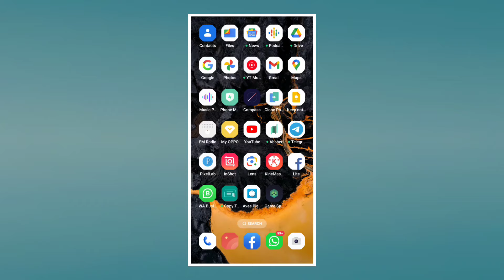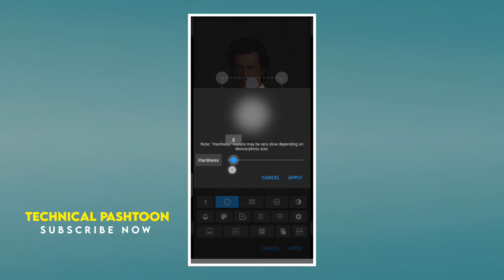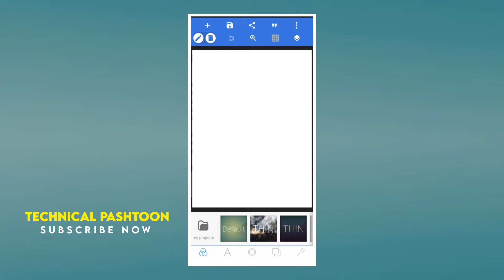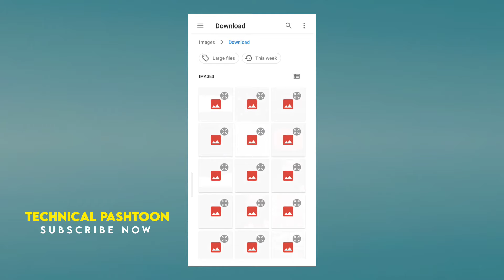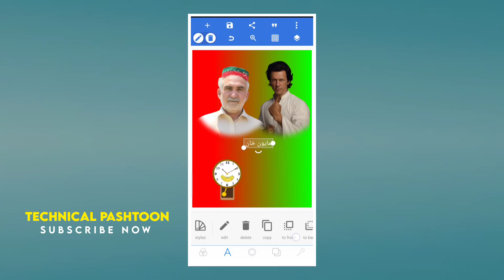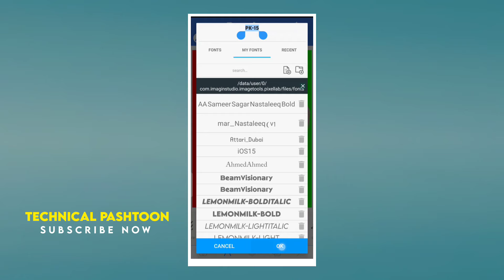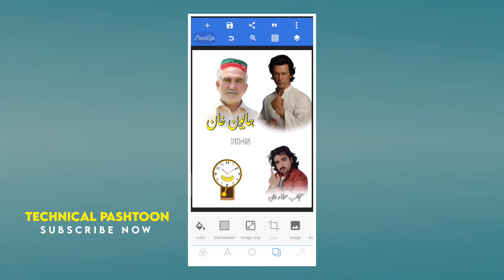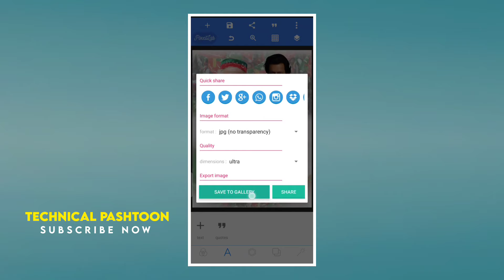how to make professional poster's | POSTER'S MAKING | poster editing Karne Ka tarika 2024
how to make professional poster's,
poster editing Karne Ka tarika 2024,
2024 election ke liye poster banaen,
apne mobile phone se professional poster banaen,
full HD ultra poster editing in android phone,
is Tarah poster banaen,
ab is Tarah poster banaen,
poster editing karne ka Sahi tarika,